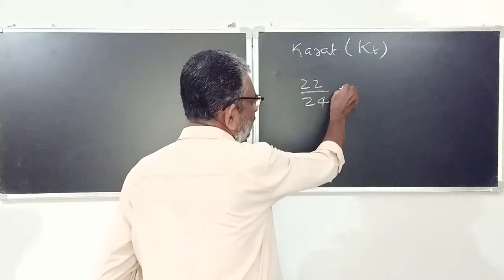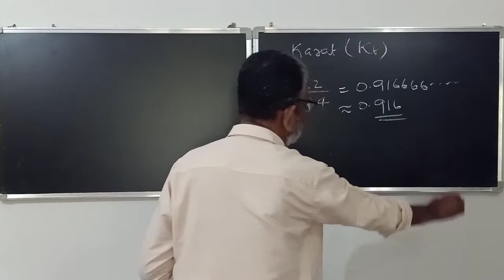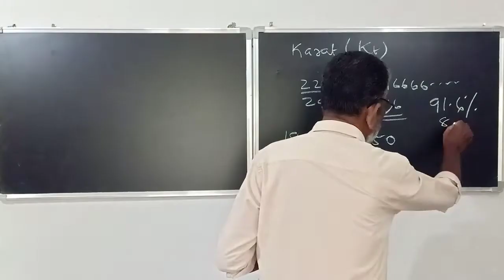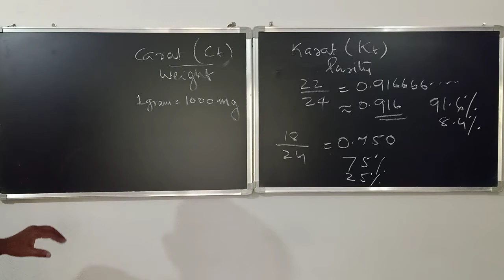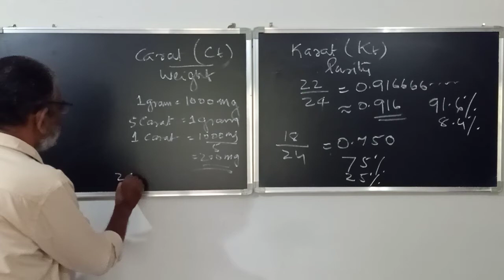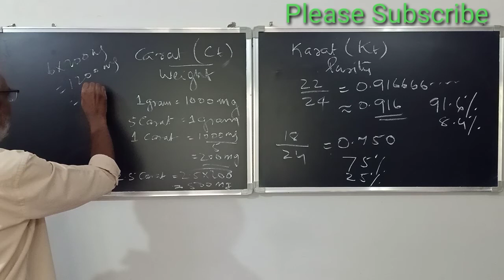Karat and Carat | Difference between Karat of Gold and Carat of Diamond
Difference between Karat of gold and carat of Diamond.
Karat of gold.
Carat of Diamond.